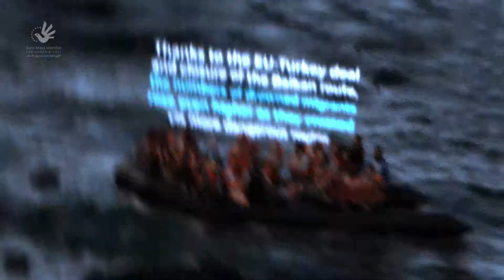First 100 Days in 2018: Migrants drop in number while deaths persist